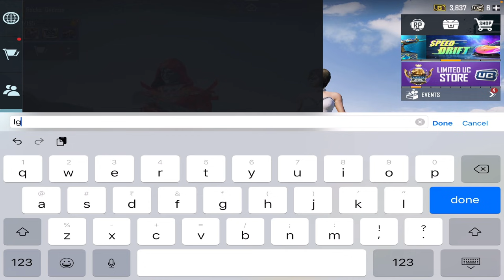Random CUTE & Toxic RICH Girl She Proposed Me After Seeing My Inventory 🤣 She Shocked FOR McLaren 🔥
Random CUTE & Toxic RICH Girl  She Proposed Me After Seeing My Inventory 🤣 She Shocked FOR McLaren 🔥 😍 [Rocks Gaming]

●▬▬▬▬▬▬ஜ۩❀۩ஜ▬▬▬▬▬▬▬●
@ Main channel :
●▬▬▬▬▬ஜ۩❀۩ஜ▬▬▬▬▬●
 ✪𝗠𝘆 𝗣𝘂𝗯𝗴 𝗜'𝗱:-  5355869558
 ●▬▬▬▬▬ஜ۩❀۩ஜ▬▬▬▬▬●